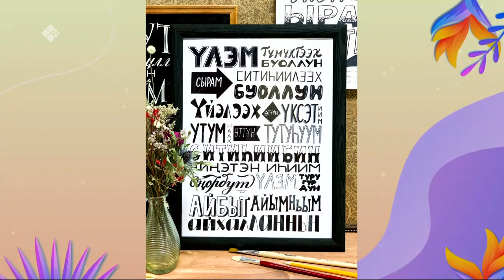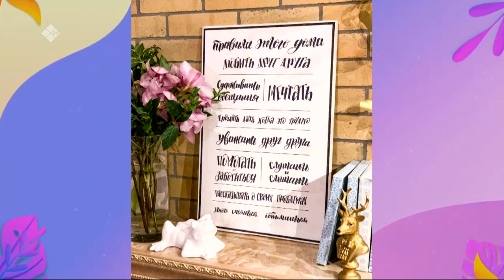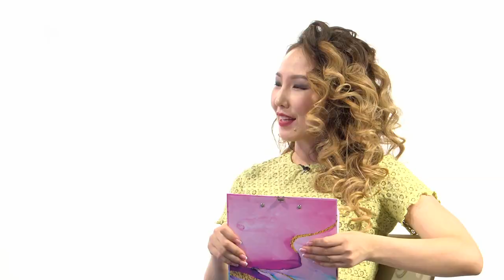«Эйгэ» биэриигэ: кэрэ аҥаар таптыыр дьарыгын таба тайаныыта (15.10.21)